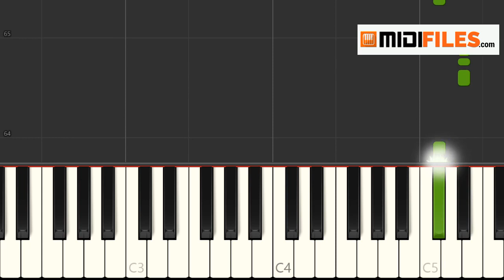🎹 Moin Moin - Truck Stop (Klavier Tutorial)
Dieses Video ist ein Beispiel dafür, was Sie mit unserer MIDI-Datei machen können.

Kompatibel mit: Yamaha, Roland, Korg, Arturia, Edelstein, Solton, Ketron, Moog, Synthesia, Live !, FuityLoops, Cubase, Grund, Logik, Pro-Tools, Cakewalk, Encore, Finale, Sibelius, GuitarPro, GarageBand, Musescore Desktop-Computer, Mac / PC / Linux, Ipad, Telefone und so viele können wir nicht alle auflisten.

Was können Sie sonst noch mit der MIDI-Datei machen?

- Erhalten Sie Zugriff auf Multitrack-Teile
- Produzieren Sie Ihren eigenen Backing-Track mit den von Ihnen ausgewählten Sounds
- Lernen Sie, ein Instrument oder einen beliebigen Teil des Songs zu spielen
- Noten bearbeiten und drucken
- vollständig editierbar (Notizen, Tempo, Track, Parts, Volume, Prog usw.)
- Machen Sie ein Karaoke-Video
- Tastaturstile erstellen
- Synchronisieren Sie Ihre Live-Performance

* Stellen Sie uns für Ihr Backing-Track-Musikprojekt (MIDI und Audio) ein

*** Niedrige Audioqualität für Demozwecke ***